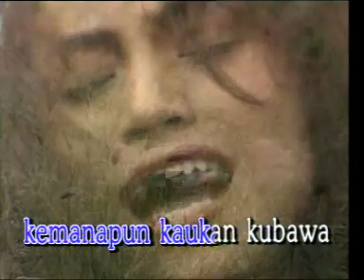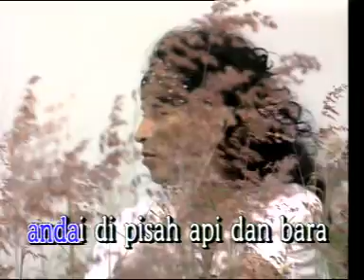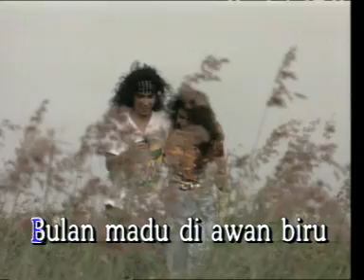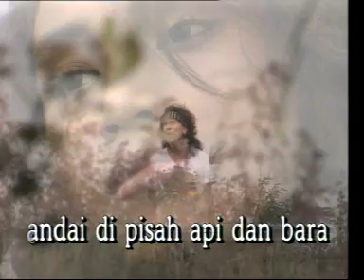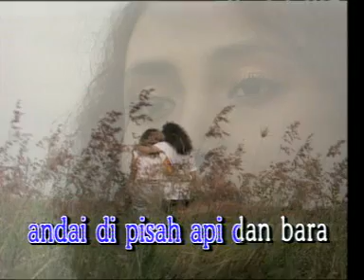cinta kita... inka cristie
m nasir & youngky rm